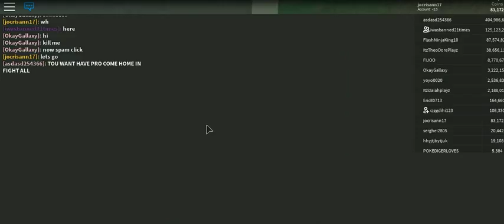ROBLOX IS MY GAME -20